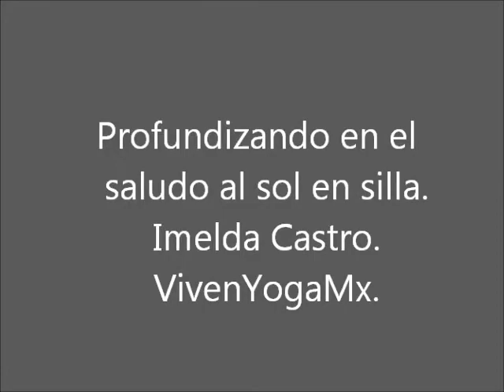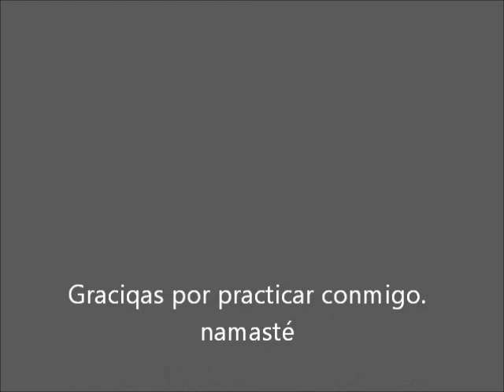Profundizando en salud al sol en silla.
Ya presentamos la secuencia sin silla ahora ve poco a poco y sigue las indicaciones, entre más detalladas seas con tu práctica mejor resultados obtendrás.